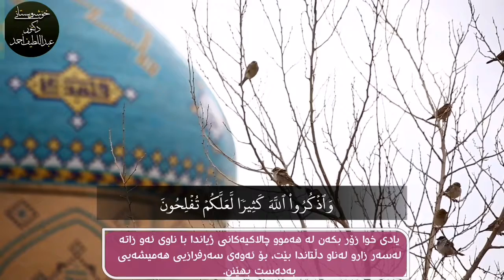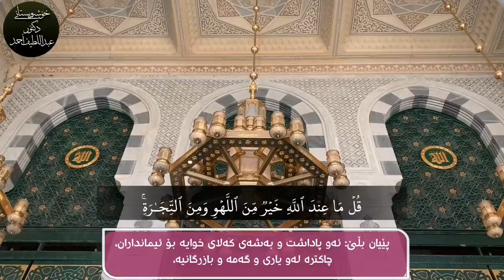😍رعــد محمد الكوردي / بەشێک لە سورەتی الجمعة😍